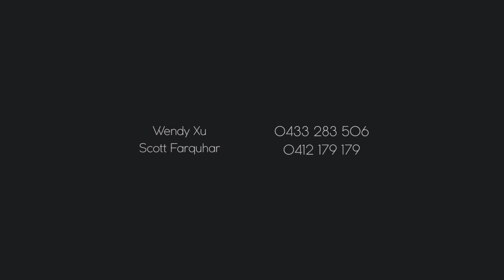For Sale | 10 Nyora Street Killara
Set within approximately 1,512sqm of exquisite Peter Fudge designed gardens, “The Gables” is a magnificent slate-roofed Federation residence which is positioned in Killara’s blue ribbon east side, within easy walking distance to rail.